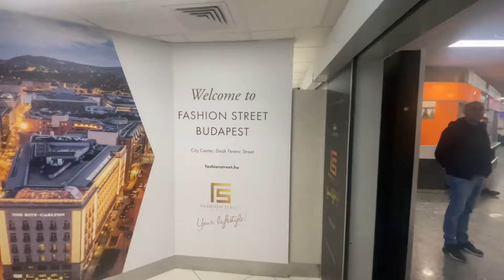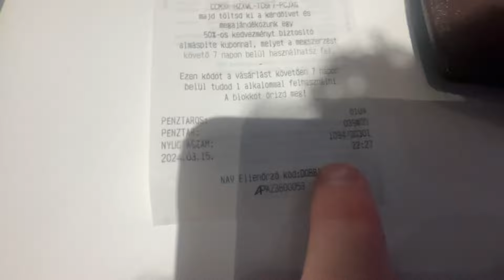VLOG BUDAPEST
Budapest, 2 notti, 7 ragazzi
Il resto è storia….